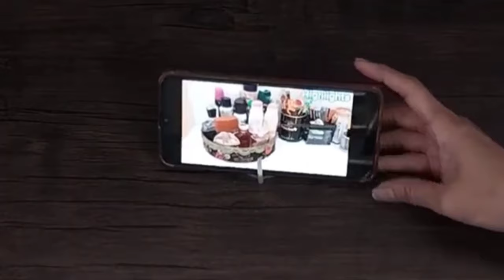10Amazing Kitchen&Home Hack Tip idea Organizer/How to keep kitchen clean and Organized DIY recycling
10Amazing Kitchen&Home Hack Tip idea Organizer/How to keep kitchen clean and Organized DIY recycling

kitchen gadgetskitchenbest kitchen gadgetsamazon kitchen gadgetsnew kitchen gadgetskitchen ideasamazing kitchen gadgets10 amazing kitchen tipskitchen designkitchen utensilskitchen toolscool kitchen gadgetskitchen gadgets amazonsmall kitchen#10 amazing kitchen tipssmart kitchen gadgetssimple kitchenkitchen remodelamazing kitchen appliancesamazing new kitchen gadgets10 kitchen gadgets,kitchen sinkkitchen renovation

manacreative corne
Anokhe jugeed

cleaning tips,
morning kitchen
cleaning,
Indian mom,
money saving kitchen tips and,
kitchen tips and tricks,
kitchen organization,
amazing kitchen tips
how to make sofa throw at home
kitchen cleaning new video
house cleaning tips and tricks
how to dry clean wool blanket at home
how to wash sofa covers in washing machine
kitchen shelf cleaning tips
sofa and carpet cleaning at home diy
how to wash and clean blanket by using pot lid
how to clean sofa stains at home
how to make miror cleaner at honme
how to make detergent Powder at sofa cover

how to keep kitchen clean and
organized kitchen tips kitchen
organization ideas
organized in tamil
organized in kannada
organized malayalam
organized sinhala
organized
how to keep smal kitchen clean and
organized
how to keep your itchen clean and
organized in telugu
how to keep your kitchen clean and
organized in tamil
how to keep small kitchen clean and
organized in tamil

Thanks for watching my video if you like it then do subscribe my Channel and hit the bell icon for more updates,also don't forgot to follow me Instagram,Facebook and tiktok link is attached here!